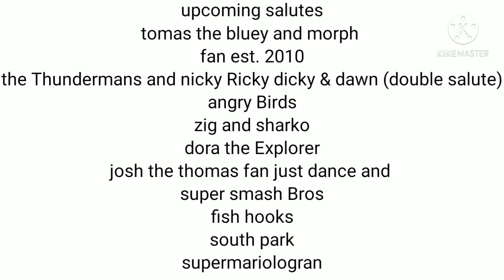Santiago salutes s1 ep 8 zoey 101